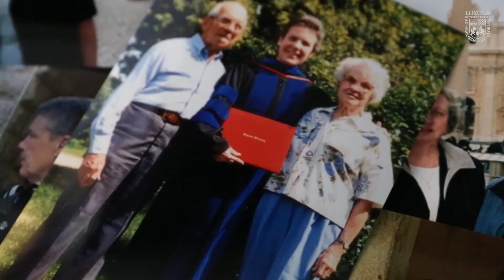2017 Coffey Award: Sr. Mary Ann Zollmann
Sr. Mary Ann Zollmann (BVM, MUND ’64) is the 2017 Coffey Award Winner. She was honored at this year's Founders' Dinner on June 9, 2017 at Loyola University Chicago's Lake Shore Campus.